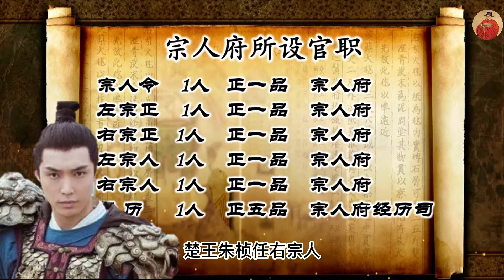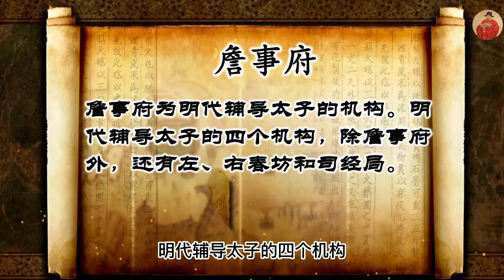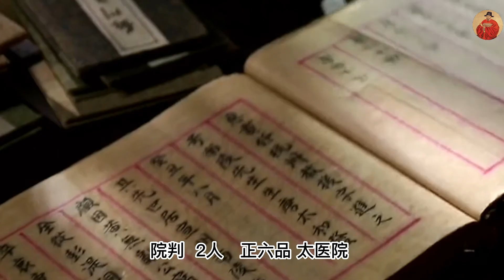大明王朝官吏制度之皇宮輔臣#大明王朝1566#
朱元璋建立大明王朝後，為統治全國百姓，設立很多衙門，分別隸屬於皇宮輔臣、中央政府、地方政府、和五軍都督府。
老朱草根出身，對百官非常的刻薄。但是對自己的家人又是百般呵護，高官厚祿，錦衣玉食。老朱設立很多部門輔助皇家治理天下，本期講述皇宮輔臣有哪些和具體職責。

00:00 皇宮輔臣開篇
01:01 何為宗人府？
02:11 何為三公？
02:59 何為三孤？
03:40 東宮輔臣有哪些？何為太子三師？太子三少？
05:23 何為詹事府？
08:01 太醫院除太醫還有哪些官職？